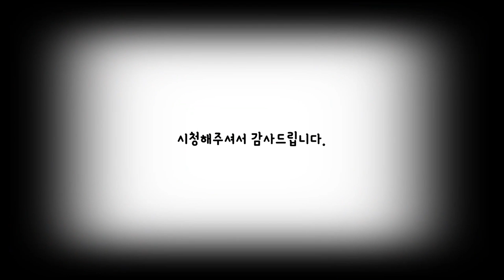[파주시신축빌라] 야당동 아파트생활권 가능한 고급빌라 스카이삼성캐슬 B타입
✔️위치: 파주시 야당동
✔️빌라명: 스카이삼성캐슬7차
✔️구조: 방3,화장실2,다용도실,테라스
✔️실평수: 33평
✔️실입주금: 최저입주금 및 최대융자가능(유선안내)

365일 연중무휴(친절상담)